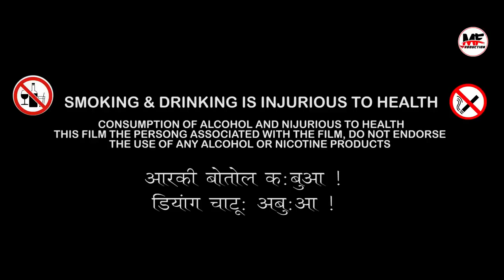Guru sushila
Tiriya 🌟 pingua